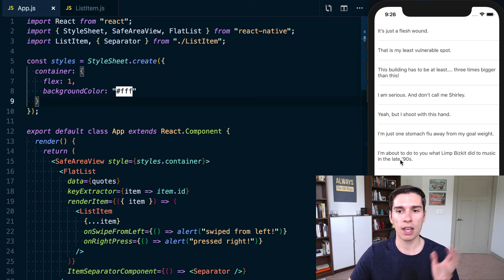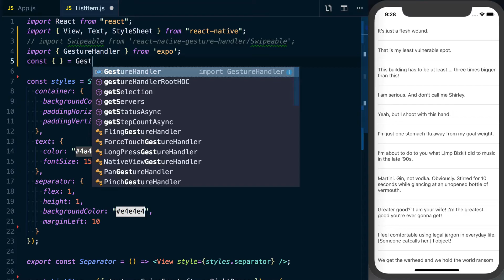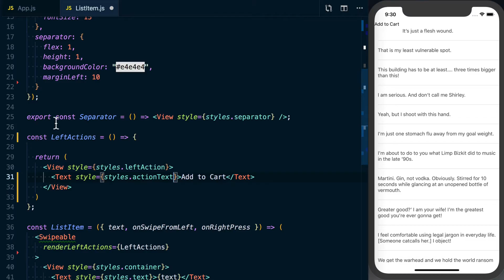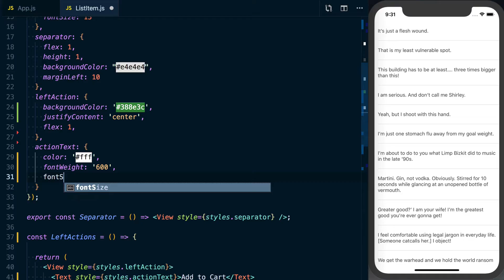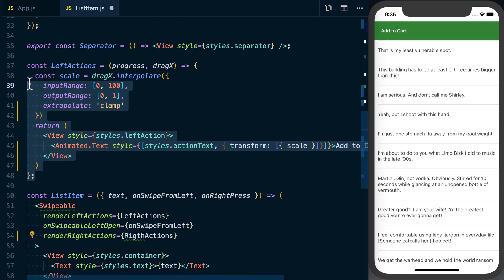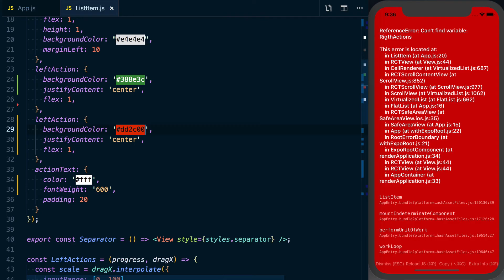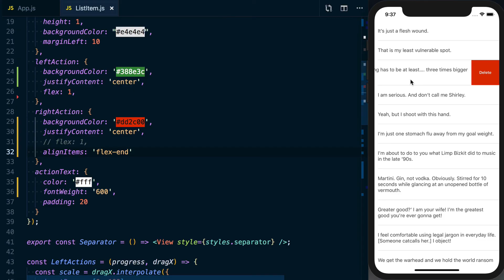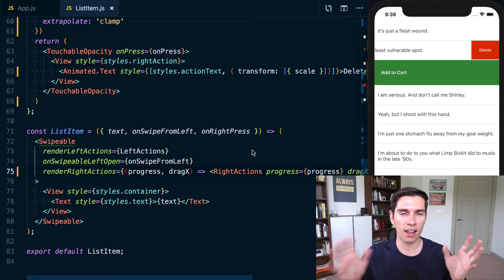Swipe Gestures in React Native with react-native-gesture-handler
Swiping is a common gesture on mobile devices. In this lesson we'll learn how to leverage React Native Gesture Handler to build swiping actions in your app.